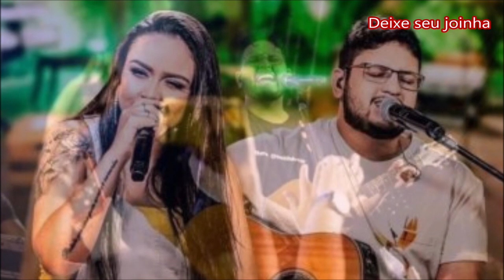Cantor Maurílio é diagnosticado comALGO TRISTE e segue em 1NTERNAD0 após 3 AC0NTECIMENT0S LAMENTAVE